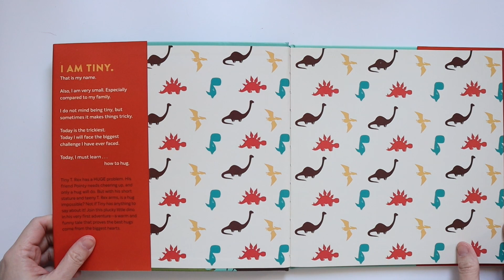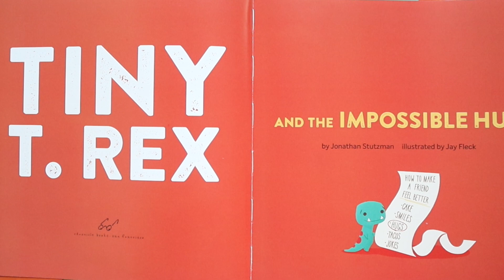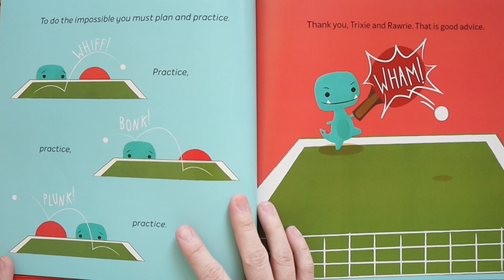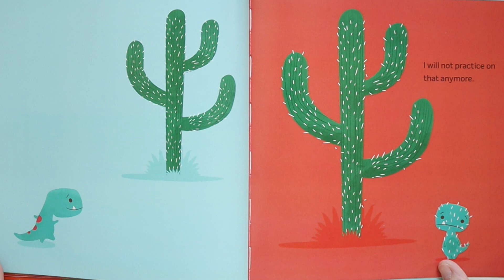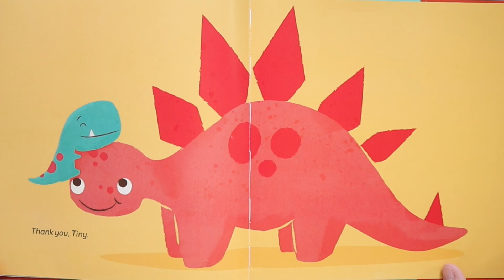Tiny T rex | นิทานภาษาอังกฤษ | รีวิวหนังสือเด็ก EP.289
เรื่องราวของเจ้า T Rex น้อยที่ตัวมันเล็กมากๆ วันหนึ่งมันเห็นเพื่อนที่ชื่อ Pointy กำลังเศร้า เลยอยากทำให้เพื่อนหายเศร้าโดยการกอด Tiny T.Rex จึงออกปรึกษาญาติว่ามันจะทำอย่างไรดีเพราะมันมันเล็กนิดเดียวกอดเพื่อนไม่ได้ แต่วิธีที่ พ่อ ป้า ก็แนะนำมาก็ดูเหมือนยังไม่เข้าตา Tiny T.Rex เลยต้องหาวิธีกอดต่อไป ไปติดตามเอาใจช่วย Tiny T.Rex กันเลยค่า